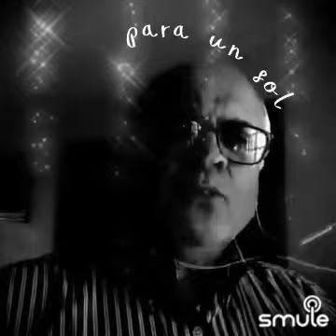DUARTE CON PARIS.